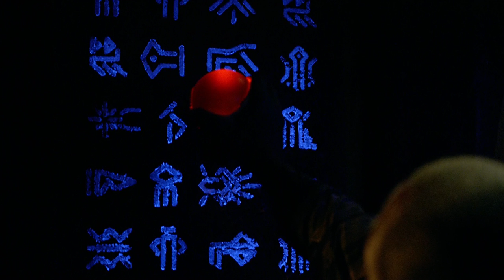The Flash Season 2 Episode 7 Gorilla Grodd Trailer and Q&A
The Flash Season 2 Episode 7 Gorilla Grodd Trailer and Q&A. Gorilla Warfare Caitlin Snow, Reverse Flash, Henry Allen & Episode 8 Arrow Crossover